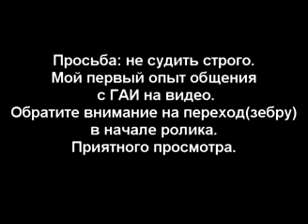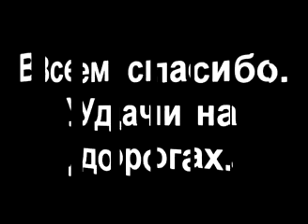005 Алматы ГАИ Разговор с СУПЕРМЕНтом 1